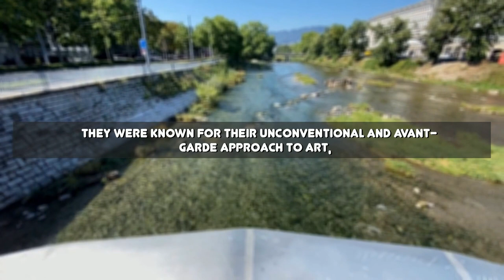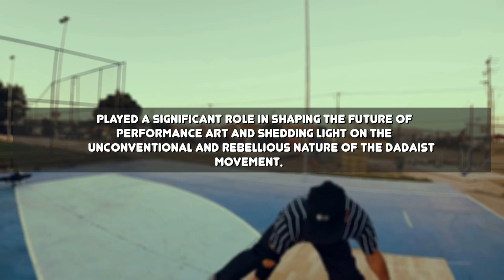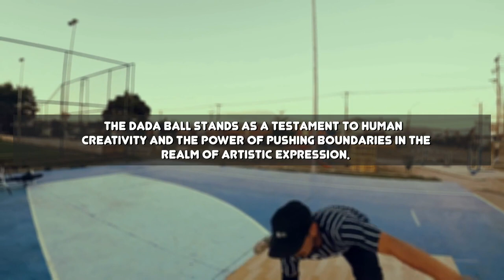Unleashing Chaos and Absurdity: The Revolutionary Dada Ball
Step into the eccentric and chaotic world of the Dada Ball, an extravagant costume party that took place in 1916. This event, organized by the Dadaists, challenged societal norms and celebrated absurdity. Attendees were randomly assigned bizarre costumes, from flowers to sausages, adding an element of surprise and unpredictability. Join us as we explore the impact of this unique event on the Dadaist movement and its role in reshaping performance art. Discover how the Dada Ball pushed the boundaries of artistic expression and celebrated the power of human creativity.